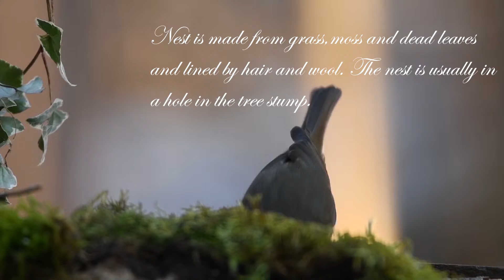robin4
European or English Robin is the national and most loved bird of England. It is easy to recognize by its bright orange breast and plump white belly. There is some grey around the face and olive brown colors on the head also. This bird has fascinated and baffled scientists since it migrates to Spain through a built in navigational system. quantum entanglement by cells in the brain.